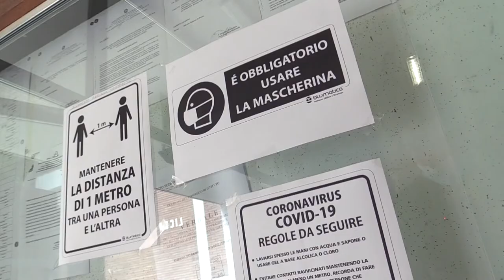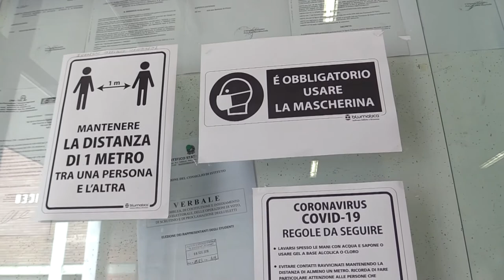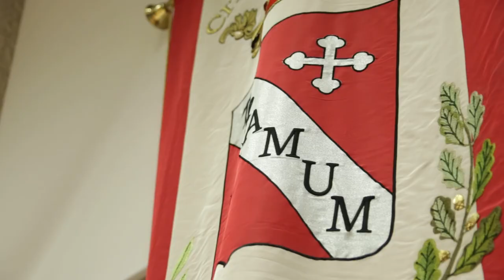D'Alberto: La Regione decida su tamponi e uffici scolastici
Il sindaco di Teramo Gianguido D'Alberto, in qualità di presidente dell'Anci, torna a chiedere alla Regione Abruzzo di mettere a sistema i tamponi da effettuare nei laboratori privati e soprattutto di determinare il ruolo degli uffici scolastici in caso di contagio nelle scuole. Intanto, l'amministrazione comunale ha approvato un progetto educativo-pedagogico che si applicherà dal prossimo anno scolastico a nidi e materne